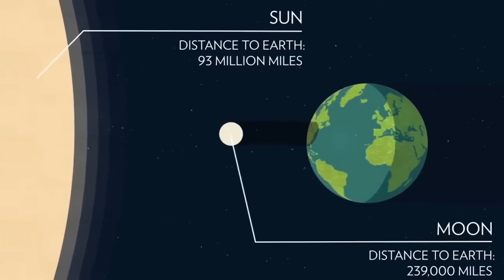The Most Insane Denial of Evolution I Have Ever Heard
So today we are looking at someone who decided to try and defend Tucker Carlson after the statements he made about evolution on Joe Rogan's podcast. In this video, we have someone who in an effort to deny evolution ends up denying many different established scientific fields.

$50 Patrons:
Hugh Jarsz
M.C.Nutkin
Vermont1777
Tony C
Rosyna Keller

$20 Patrons:
KidVicious
Sacha Campbell
Definitely Not Nasa
Morrie
Richard M Chapman
Kaylee
FistWizard

$10 Patrons:
What Jesus
Wolfie
FTFE
MCToon
Richard
FactorOfTwo
Simon D.
Bill Garret
Jordan Bark

$5 Patrons:
Steven De Bock
Stephen Litten
William Foley
Auntie Fish
KilianP
Stewart Chant
David Busuttil
Quasijoe
Milinda McDougall
Fearsome Colon
godlessqueertheywarnedyouabout
Chris Reinbach
Yunners
Ke